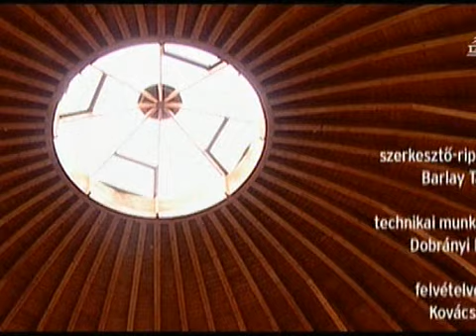Makovecz Imre - Szembe kell állni !!!